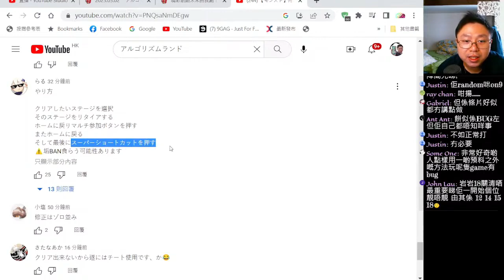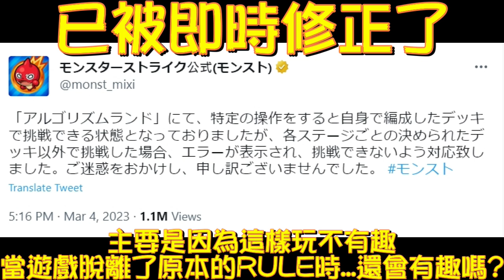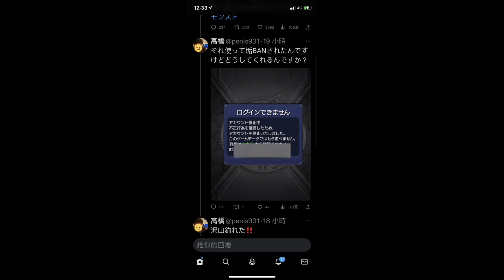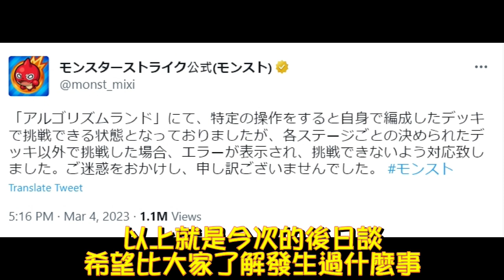【モンスト】後日談!演算法樂園BUG的始末~!｜monster strike 怪物彈珠